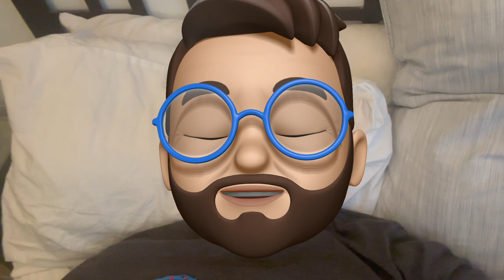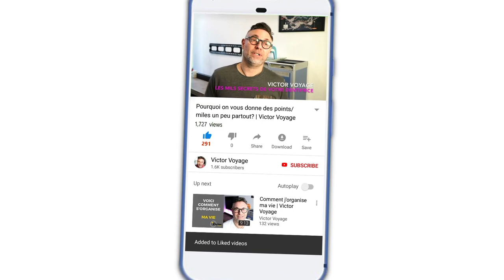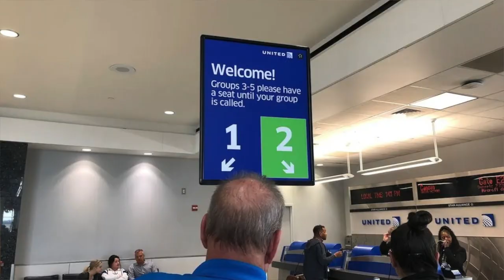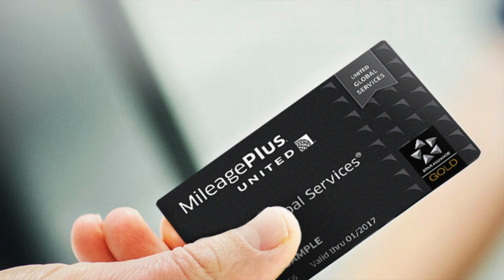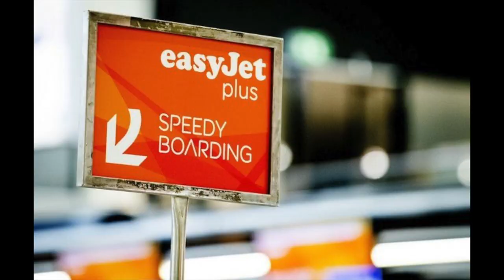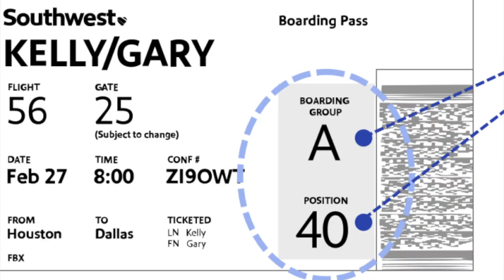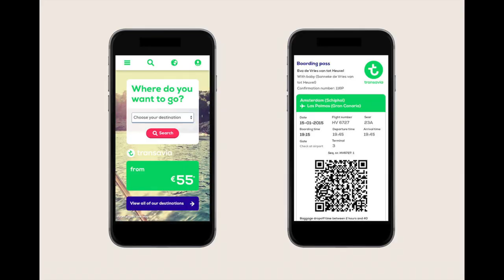COMMENT FONCTIONNE L'EMBARQUEMENT | Victor Voyage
On parle maintenant de groupes et de zones dans la plus part des cas.
Mais qui sont ces passagers privilégiés qui embarquent en premier?

Time code:
0:00 Intro
1:23 De l'arrière vers l'avant
1:52 Les zones et les groupes
2:39 Les premiers à embarquer
5:03 Les groupes 2 / Zone B
5:36 Tous les autres passagers
6:11 Le cas de Southwest Airlines
7:34 Les conseils
8:48 Si votre valise de cabine finit en soute